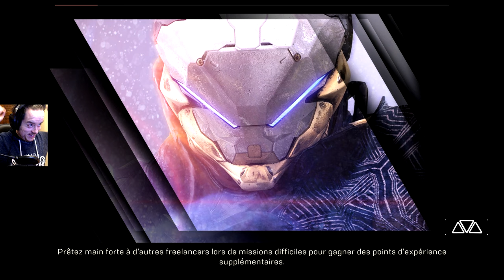ANTHEM - 08 : ANTHEM FORT TARSIS ♥ [LET'S PLAY FR]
" Dans ANTHEM il n'y a même pas d'histoire"
"L'histoire est nulle"
'L'histoire elle est trop courte"

Arrête de rusher le jeu, arrête d'abuser des glitchs pour te stuffer, arrête de passer les cinématiques, et commence à parler aux personnages, une histoire il y en a une.

Et la ramène pas, tu sais que j'ai raison, tu suis juste le mouvement, donc émancipe toi le mouton.

J'ai calé le verbe émanciper. Ouais.

VENEZ JOUER À ANTHEM AVEC MOI AVEC MON PSEUDO ORIGIN PLUS BAS BORDEL !? XD

Ajoutez-moi sur ORIGIN pour jouer à ANTHEM avec moi :
MrMarcusBonus